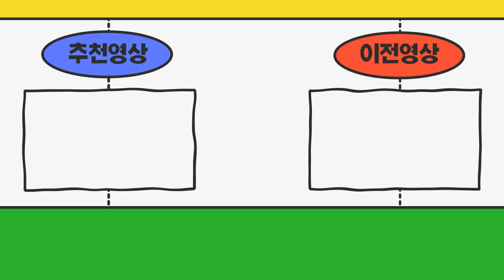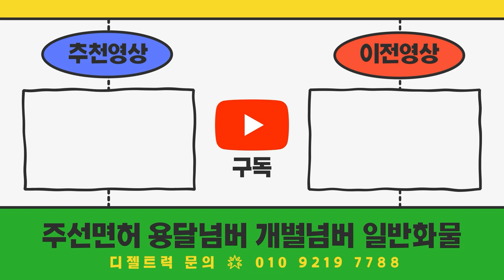1톤넘버 포함된차량 매물보고 연락드립니다 이미 판매되었나요?